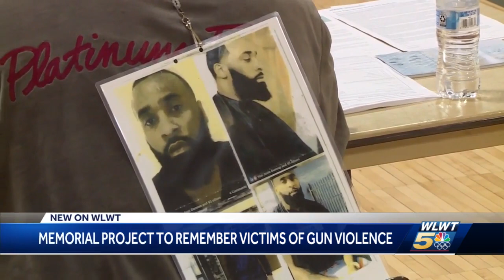Cincinnati gun violence victims remembered by loved ones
Joseph Harrell is one of many family members of a victim of gun violence who decided to participate in the national gun violence memorial project. He’s still grieving the death of his murdered son Jovan Fleming, 27, killed in a daytime shooting in Over-The-Rhine in 2019.